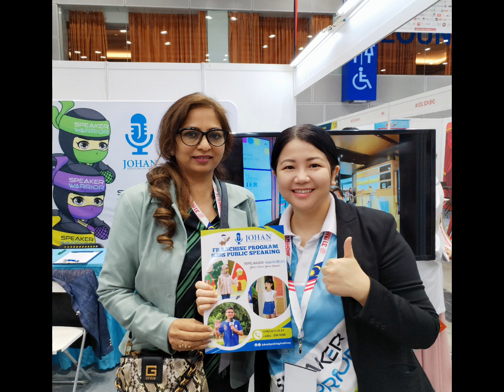Franchise International Malaysia 2024 | Johan Speaking Academy | Kids Public Speaking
Thank you very much Malaysian Franchise Association  for organizing this amazing  Franchise International Malaysia  2024 expo.

Over these 3 days, we met entrepreneurs, investors, and visionaries. 💐💐💐 Thank you very much for dropping by our booth.